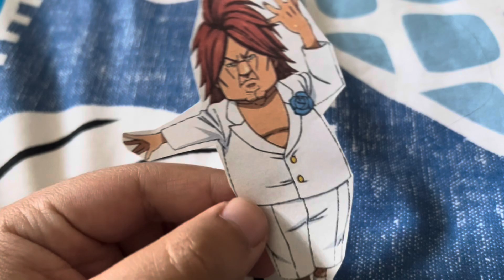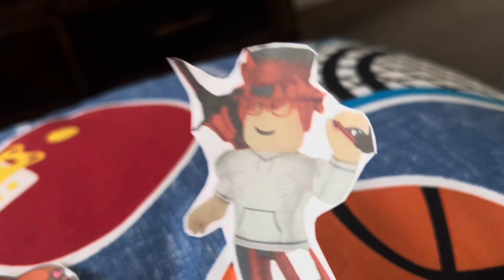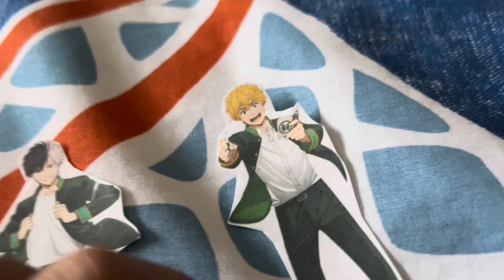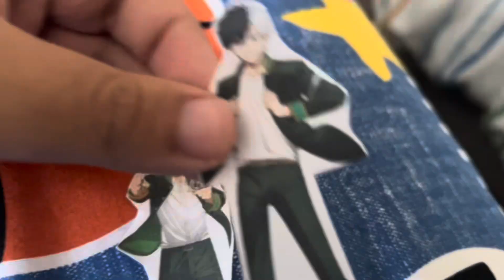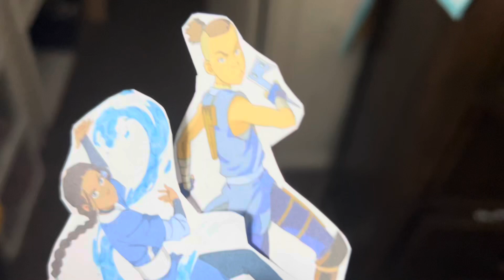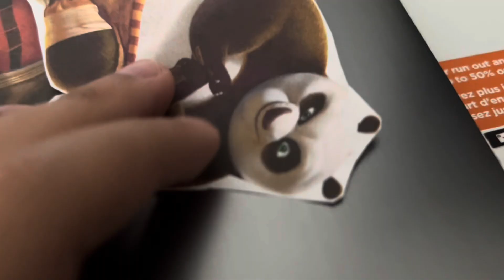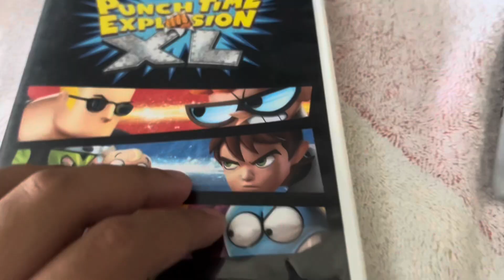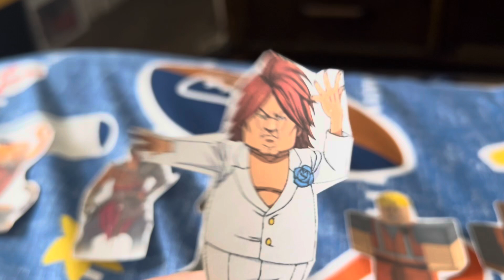Paper Ultra Elimination: Ridonculous Race Episode 5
(S5 EP5: I am the best at this challenge)